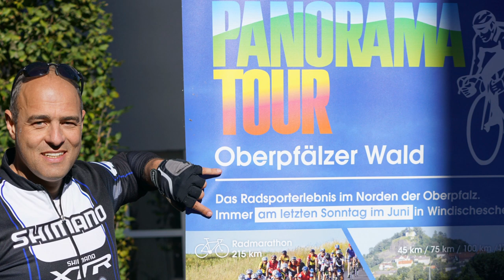Boehringers persönliches Einheitsvideo 2018: Der Rennrad-"Deutschland-Rush"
Der Tag der Deutschen Einheit wurde bei mir 2018 zur WOCHE der Einheit. Zeitgleich mit meiner Target-Rede im Bundestag am vorigen Freitag startete nur 200m entfernt am Brandenburger Tor die Rennrad-Gemeinschaftsveranstaltung „Deutschland-Rush“ anlässlich der Woche der Deutschen Einheit! Eine schöne, sportliche Sache für heuer 14 Teilnehmer von Berlin-Mitte bis Garmisch in fünf Tagesetappen mit dem Rennrad. Ich konnte also bei der ersten Etappe sowie bei der abschließenden Zugspitz-Etappe am Einheitstag leider nicht mehr dabei sein, da am 3.10. dann der Staatsakt in Berlin Pflichtprogramm ist. Zudem habe ich eine Besuchergruppe aus dem Wahlkreis in Berlin.
Immerhin blieb mir aber Zeit, die mittleren sehr sportlichen Etappen dieses tollen - wenn auch heuer kalten - Events mitzufahren. Einige Impressionen von Sachsen, Böhmen/Tschechien bis zur Oberpfalz und Schwaben finden sich in diesem persönlichen Einheitsvideo. Keine Parteipolitik enthalten – aber wegen des schönen Einheitsanlasses natürlich doch auch etwas geschichtspolitisch angehaucht. Vor allem aber waren es mit im Schnitt 26km/h und je 2000 Höhenmetern und jeweils fast 200 Kilometern sportliche Rennrad-Etappen in toller, kalter Herbst-Atmosphäre in unserem so schönen und bewahrenswerten Deutschland samt Abstecher nach Tschechien!
Viel Spaß bei den Bildern aus Oberwiesenthal, Erzgebirge, Böhmerwald, Eger (Cheb), Oberpfälzer Wald, meiner Wahlkreisstadt Amberg sowie weiteren Impressionen aus Bayern!